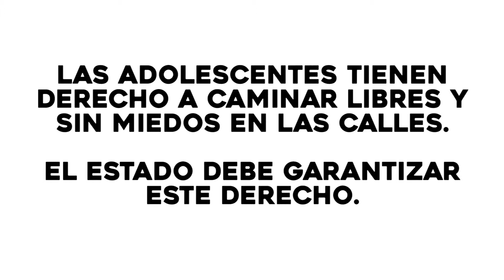Verdad o Mito: Las adolescentes que salen de noche son violadas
¡Nada justifica una violación! ¿Crees que era su culpa?